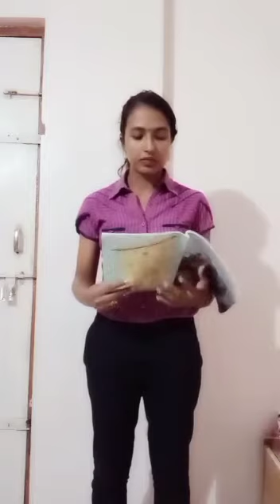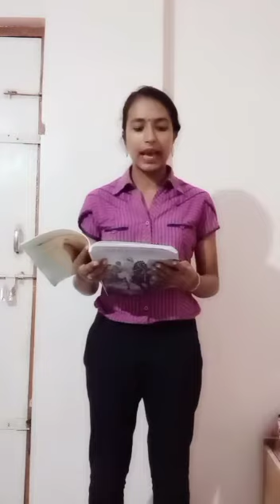The siege of purandar and the treaty with the Mughal emperor part 1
Maharashtra state board miss Helma tr.